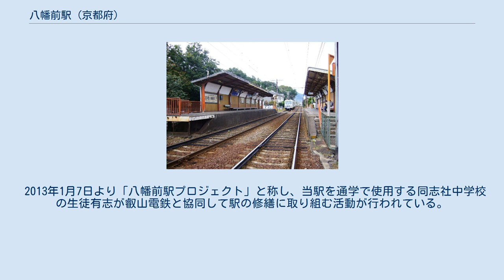八幡前駅 (京都府)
八幡前駅（はちまんまええき）は、京都府京都市左京区にある叡山電鉄鞍馬線の駅。
駅ナンバリングはE09。
 相対式2面2線のホームを持つ無人駅。
両ホームとも出町柳側・鞍馬側の南北両側に出入り口がある。
北側は一般道の踏切で、南側は駅構内踏切で両ホームを結んでいる。
ホームをほぼすべて覆う上屋が設置されている。
また、駅名の由来となった近隣の三宅八幡宮に因み柵や上屋の柱は朱色に塗られている。
なお、三宅八幡宮への最寄り駅であるが、表参道は叡山本線の三宅八幡駅からとなる。
上下共にバリアフリーには対応していない。
レール面からホーム面までの階段のみであるが（画像参照）車椅子等での利用には介護者が必要。
 住宅街にあり、京都府道105号岩倉山端線から一般道を西へ数10メートル入った所。
 駅から府道に出た所に京都バスの「岩倉三宅町」バス停がある。
同社の「八幡前」バス停は駅前ではなく一つ北でより本殿に近い位置にある。
 2013年1月7日より「八幡前駅プロジェクト」と称し、当駅を通学で使用する同志社中学校の生徒有志が叡山電鉄と協同して駅の修繕に取り組む活動が行われている。
京都市営地下鉄烏丸線の開業以降利用者が減少した当駅を魅力ある存在にしようとするもので、これまでに駅設備の塗装および壁新聞の掲出、クリスマス期のデコレーションの実施などの取り組みが行われた。